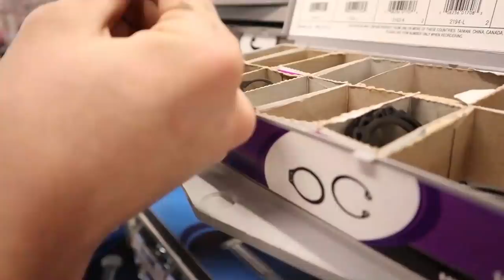Christmas Eve 2020 Special🎄 | Magical Christmas Traditions✨ |The McNeel Fam Vlog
Christmas Eve is such a magical day! The kids are so excited for Santa to come they can hardly stand it. In our family traditions are something we look forward to all year, we always open the secret Santa gifts from each other and we spend the night celebrating with Teri's sisters family. Exchanging family gifts is something that we did as kids with our families and now we have passed the tradition on to our kids! Christmas Eve dinner is an over the top, all out feast! We don't skimp on the goodness here! We are so grateful for all the family Christmas Traditions we have, and look forward to them for years to come!